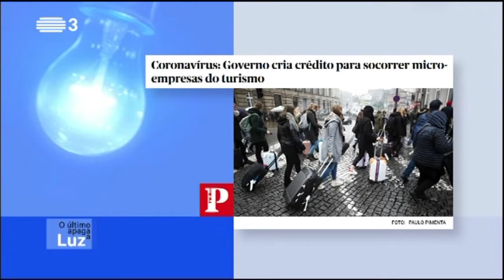Turismo proteger as Pequenas Empresas pôr as grandes a pagar impostos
Intervenção de Raquel Varela no programa "O Último Apaga a Luz "- RTP, 13 de Março de 2020